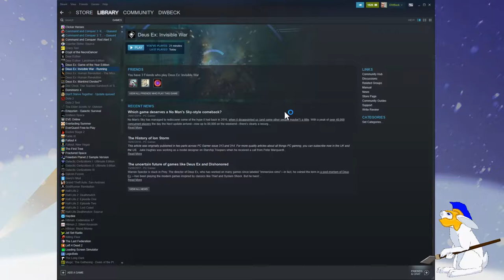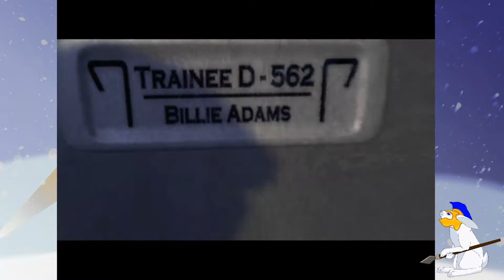⭐ Deus Ex 2: Invisible War - opening and gameplay ⭐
I first played Deus Ex: Invisible War in my school days. This game introduced me to philosophy for the first time. I've had a few problems playing on PC - I can't get past the biomod screen, still here's some footage leading up to that point. The PC version on Steam seems pretty broken - which is a shame because I'd love to make a full playthrough video.